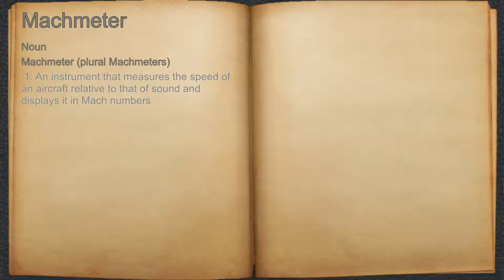What does Machmeter mean?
A spoken definition of Machmeter.

Intro Sound:
Typewriter - Tamskp